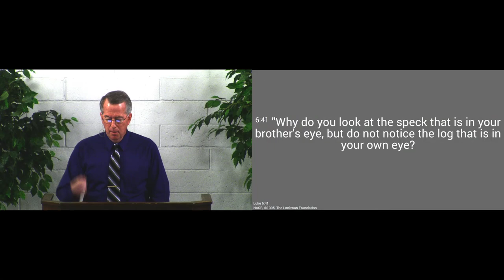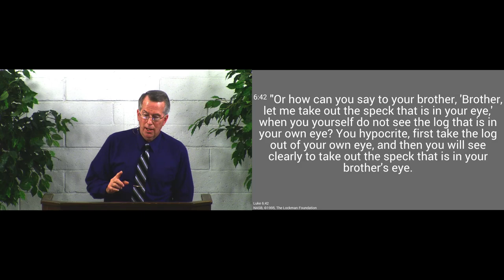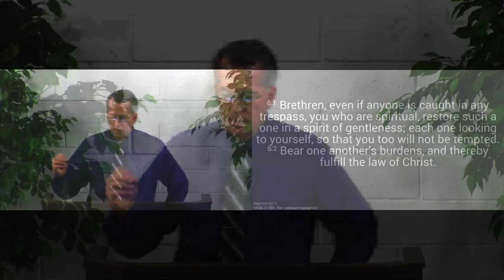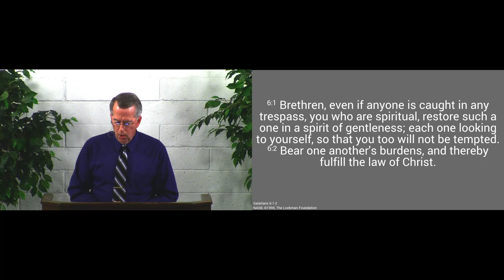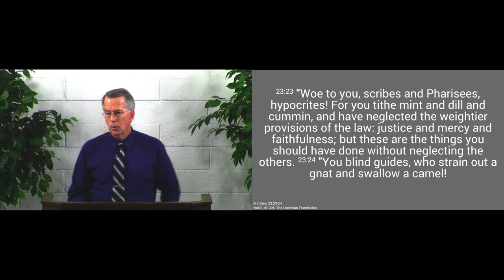190310am - Correct Yourself before You Correct Others - Luke 6:41-42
We must be dealing with our own sins before we’ll really be able to help others with theirs.